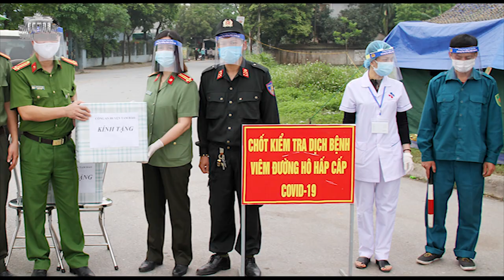Rượt đuổi dân ra đường sau 18 giờ - Một cảnh sát Việt Nam „ chầu Trời“